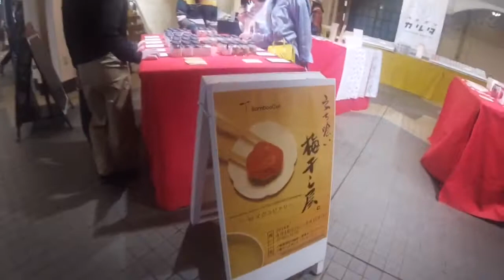【VLOG】土曜日の1日に密着！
ある日の土曜日は、嵐のグッズを買いに東京ドームに行ってから、木更津アウトレットでお買い物をして、舞浜イクスピアリに行ってきました！

・グッズを買いに行ったときの様子
・木更津アウトレットでお買い物の様子
・舞浜イクスピアリをふらついてみた

こちらの動画もぜひ見てみてください☺︎